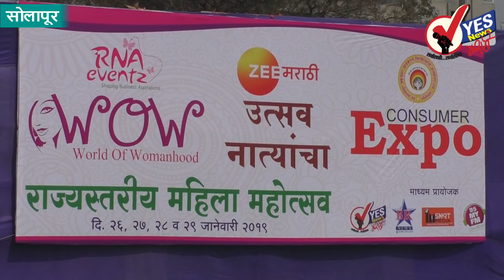आरएनए इव्हेंटचा महिला महोत्सव सुरू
सोलापूर, दि. : आरएनए इव्हेंटस्, दि सोलापूर कन्झ्यूमर ड्रिस्टीब्युटर्स असोसिएशन आणि येस न्युज मराठीच्यावतीने संगमेश्‍वर कॉलेजच्या मैदानावर आयोजित केलेल्या महिला महोत्सवाचे आणि प्रदर्शन विक्रीचे उद्घाटन शनिवारी करण्यात आले. यावेळी महापौर शोभा बनशेट्टी, सिद्धेश्‍वर कारखान्याचे चेअरमन धर्मराज काडादी, सोलापूर कन्झ्यूमर ड्रिस्टीब्युटर्स असोसिएशनचे धवलभाई शहा, विनोद अग्रवाल, आरएनए इव्हेंटस्च्या राही होमकर, येस न्युज मराठीचे संपादक शिवाजी सुरवसे आदींच्या हस्ते दीपप्रज्वलन करून उद्घाटन करण्यात आले.
यावेळी प्रसाद चौरगुड्ड, विजय जोशी, हर्षवर्धन शहा, धवलभाई शहा, मोनीश पटणी, केशव काब्रा, राहुल दोशी, दिलीप चौधरी, विद्या मनुरे, असावरी सराफ, शोभना सगर, सोनल कटके, तुषार पटेल आदी मान्यवर उपस्थित होते.  यावेळी उपस्थित मान्यवरांनी आपले मनोगत व्यक्त केले.
गेल्या सहा वर्षापासून सोलापूरकरांना एकाच छताखाली विविध प्रकारचे साहित्य पाहण्यासाठी आणि खरेदीसाठी उपलब्ध करुन देणारा आरएनए इव्हेन्टचा वॉव-वर्ल्ड ऑफ वुमनहुड हा महिला महोत्सव आणि सोलापूर कन्झ्युमर प्रॉडक्ट्स ङिस्ट्रीब्युटर्स असोसिएशनचा कन्झ्युमर एक्सपो 2019 यंदाच्या वर्षी दि. 26, 27, 28 व 29 जानेवारी 2019 या दरम्यान संगमेश्‍वर कॉलेज मैदान, सात रस्ता, सोलापूर येथे होत आहे.
            वॉव-वर्ल्ड ऑफ वुमनहुड - राज्यस्तरीय महिला महोत्सव आणि कन्झ्युमर एकस्पो 2019 मध्ये यंदाही भव्य प्रदर्शन व विक्री, महिला विषयक विविध दि.26 जानेवारी रोजी गुणदर्शन स्पर्धा, निंबध स्पर्धा, रांगोळी रेखाटन स्पर्धा, ब्रायडल मेकअप स्पर्धा दि.27 जानेवारी रोजी पाककला स्पर्धा, फ्लॉवर डेकोरेशन स्पर्धा, होम मिनीस्टर स्पर्धा, उखाणा स्पर्धा दि.28 जानेवारी रोजी मेंहदी रेखाटन स्पर्धा, एकल-युगल नृत्य स्पर्धा, गीत गायन स्पर्धा, नऊवारी/पैठणी फॅशन शो याचबरोबर सिनेकलाकाराच्या समवेत गप्पा टप्पा, या सांस्कृतिक कार्यक्रमांबरोबरच रक्तदान व नेत्रदान शिबीर आदींचाही समावेश आहे.  तसेच यंदाच्या या राज्यस्तरीय महोत्सवात 100 विविध प्रकारचे स्टॉल्स असणार आहेत. यामध्ये किचन अप्लायन्सेस, साडी, ड्रेस मटेरीयल, ज्वेलरी, मसाले, सौंदर्यप्रसाधने, वाहने, घरगुती उपकरणे, बचतगट, शोभिवंत वस्तु,आर्ट अ‍ॅण्ड क्राफ्ट, भेटवस्तु, फर्निचर,  इन्शुरन्स, खाद्यपदार्थ, आदी विविध वस्तुंचे स्टॉल्स राहतील. यंदा या महोत्सवास सुमारे 50 हजार नागरीक भेट देतील अशी अपेक्षा आहे.